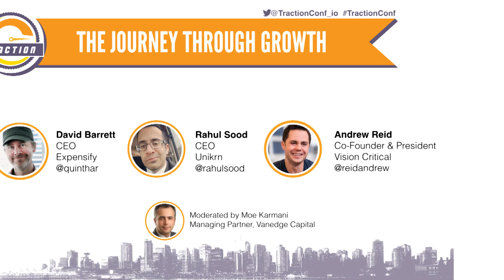Expensify, VisionCritical, Unikrn - The Journey Thru Growth